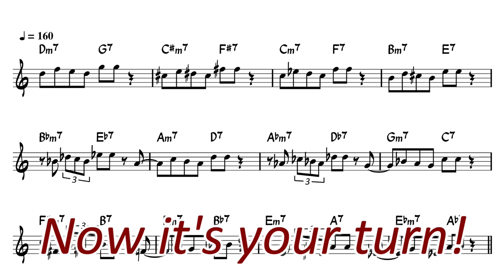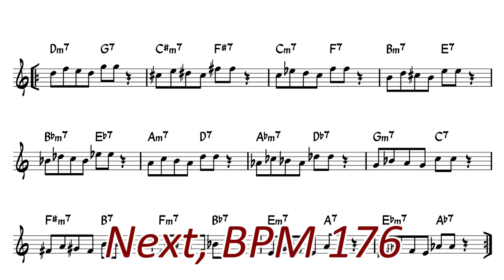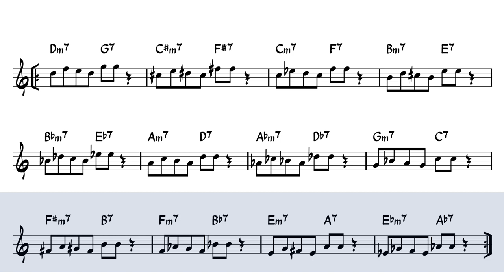Short ii - V Phrase in 12 Key - Exercises for Alto Sax in Eb - No.7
minor  ii - V - i (2 Bars) exercise for Alto Saxophone
After I play 2 bars, play 2 bars similarly.
Each phrase is repeated twice.

0:00 Introduction
0:38 BPM 96
1:53 BPM 120
2:52 BPM 144
3:43 BPM 176
4:24 BPM 208

Let's Try!!

list of this series (Jazz Exercises for Alto Sax)